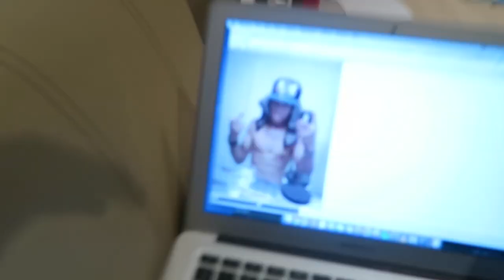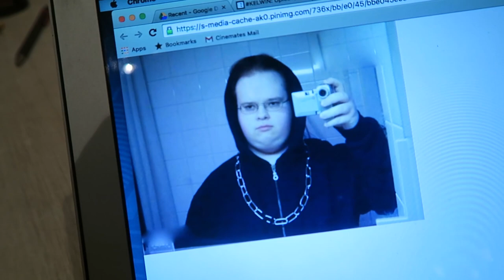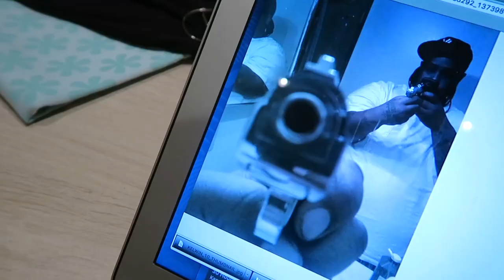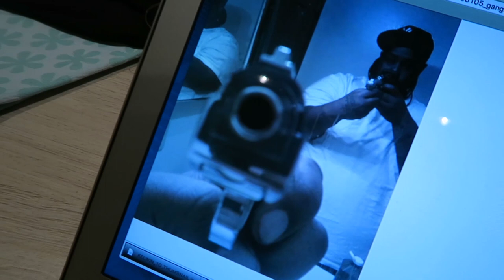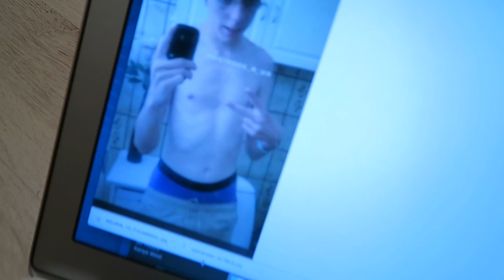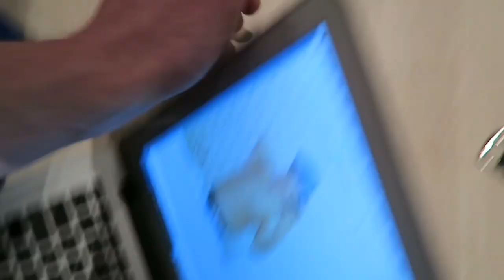SELFIES VAN GANGSTERS NA DOEN | TheKelvlog